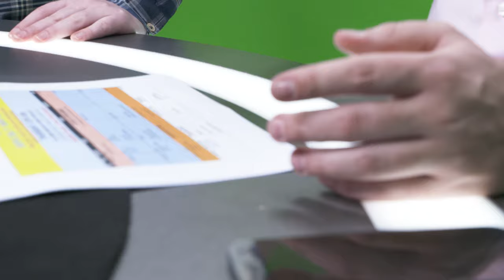How to shoutcast Dota 2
Want to know how to cast Dota 2 from Aus/NZs best shoutcaster?
Dan Morrell aka 'Daredevildota' shares his tips on casting for esports

Let's Play Live is Australasia’s home of esports: your premier destination to watch live esports entertainment & compete in competitive video game tournaments.

On our Youtube Channel you can find full episodes of our past broadcasts, episode highlights, player interviews, funny content with our casters and more!

Thanks to our founding studio partners Samsung NZ, Logitech G and SKYCITY Auckland: